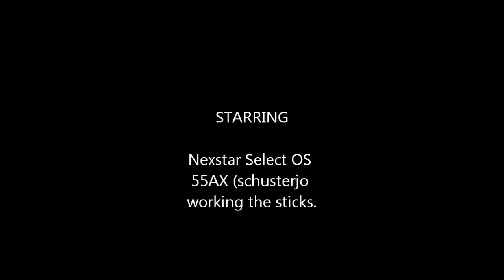Web cam gas 1.wmv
up there